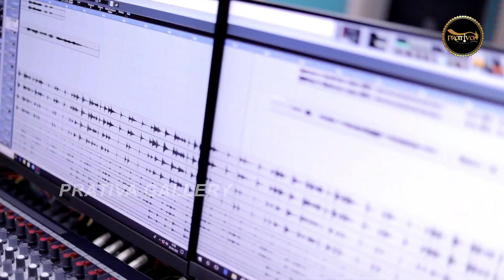Alo Lalita Alo Bisakha Alo Radhika - New Odia Krishna Bhajan Song 2020 - Swapna Sarangi - Prativa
Alo Lalita Alo Bisakha Alo Radhika - New Odia Krishna Bhajan Song 2020 - Swapna Sarangi - Prativa Mishra

►Song - Alo Lalita Alo Bisakha Alo Radhika
          ( New Odia Krishna Bhajan 2020 )
►Lyrics - Prativa Mishra
►Singer -  Swapna Sarangi
►Radio Partner - Naibedya & Radio Jajabara

ଆମ ସହ ଯୋଗାଯୋଗ:
ପ୍ରତିଭା ଷ୍ଟୁଡିଓ
କଟକ, ଗଣେଶ କମ୍ପ୍ଲେକ୍ସ, ସିଡିଏ - ୯